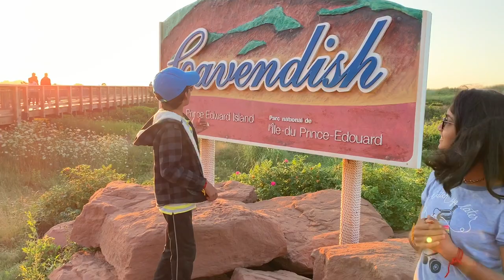Cavendish Beach Sunset in Canada | Prince Edward Island | Canada Indian Vlog | Siri Siblings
In the heart of the Prince Edward Island lies Cavendish Beach. white sand, crystal blue water warmed by the Gulf Stream, and red sandstone cliffs that fall from a carpet of green are all attraction we enjoyed specially the sunset here is awesome.